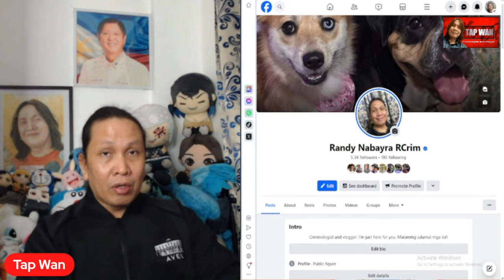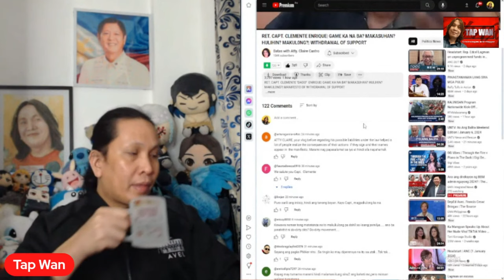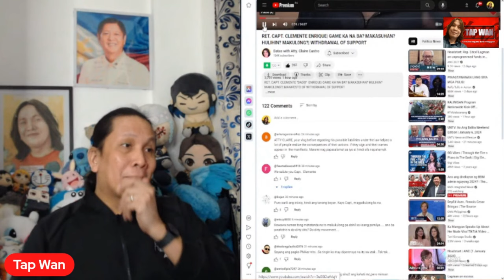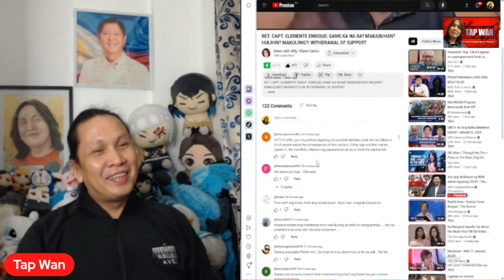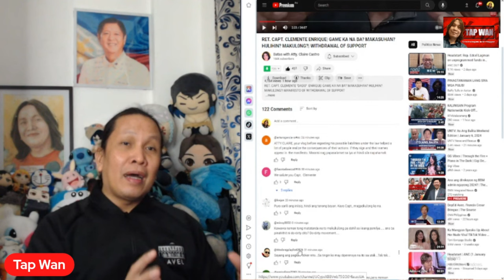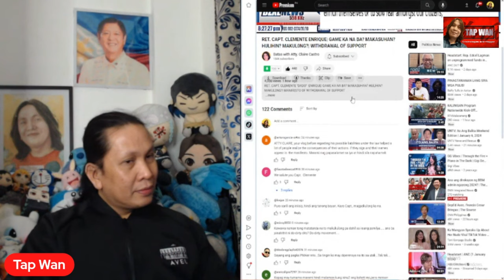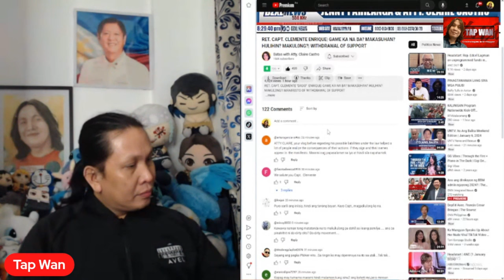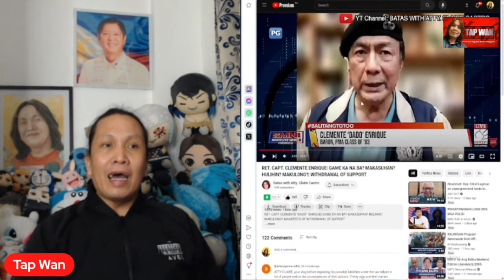Si SARA DUTERTE na ang presidente ni KAPITAN TANDA